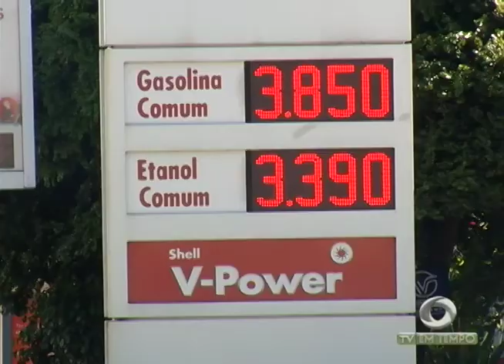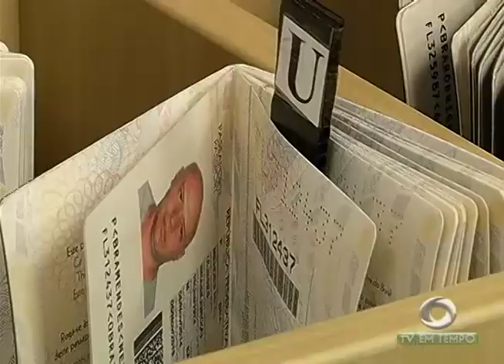Diesel mais caro pode contribuir para um novo aumento da tarifa de ônibus do transporte público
02º BLOCO JORNAL 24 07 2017 - Diesel mais caro pode contribuir para um novo aumento da tarifa de ônibus do transporte público